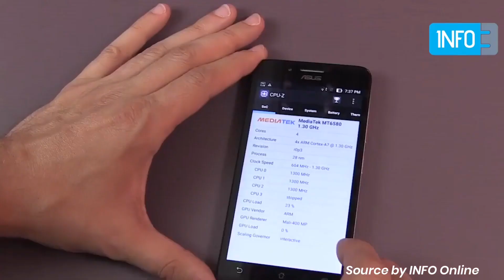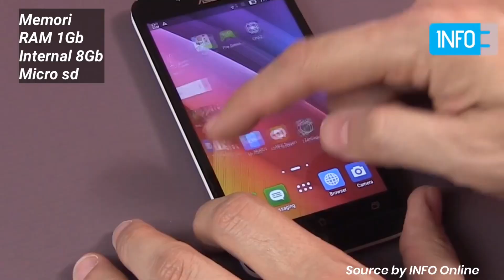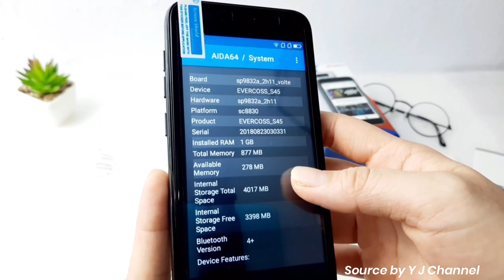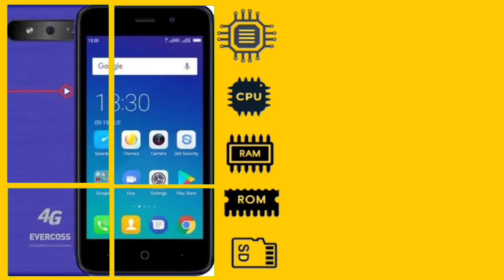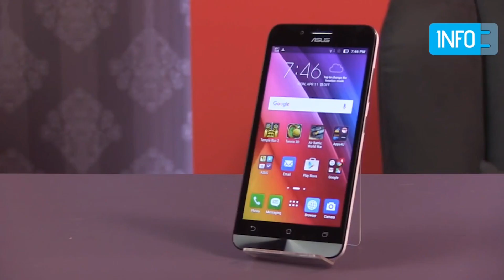200ribusan.. 3 HP Murah cuma ratusan ribu ajaa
Shopee (official store gadget inside)

1) HP TERBAIK HARGA DIBAWAH SEJUTA!!!